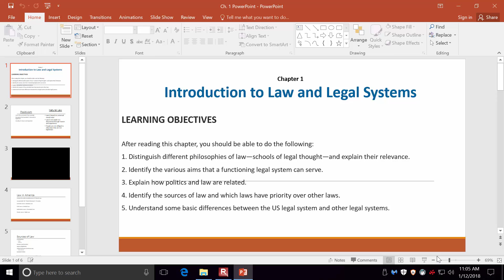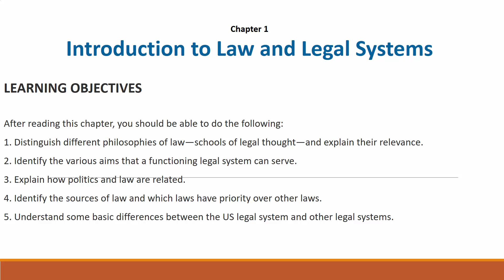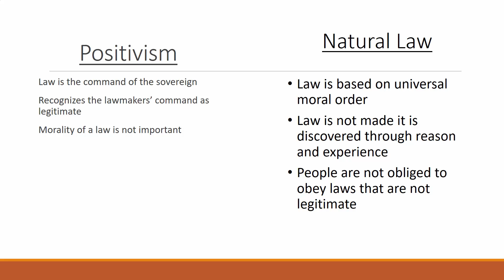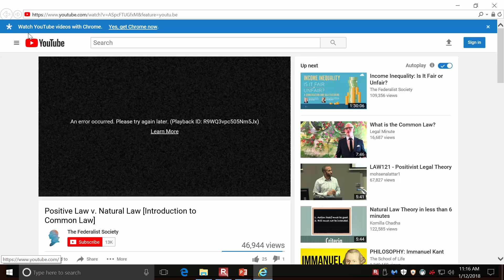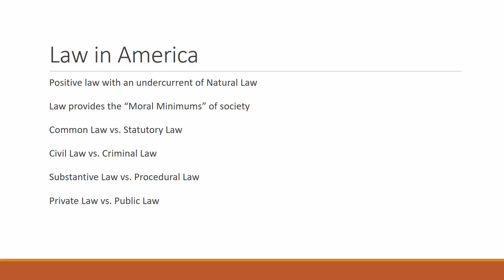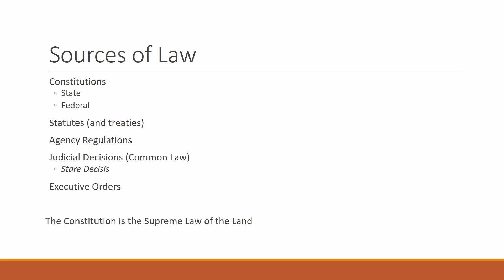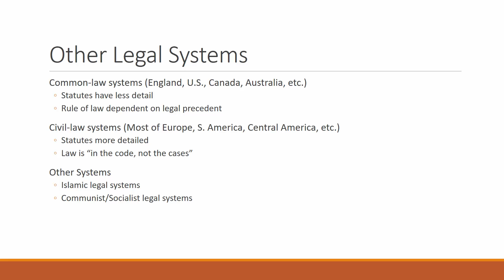Mike Fox Legal Environment Ch 1 Lecture